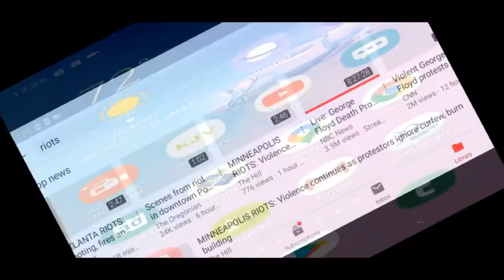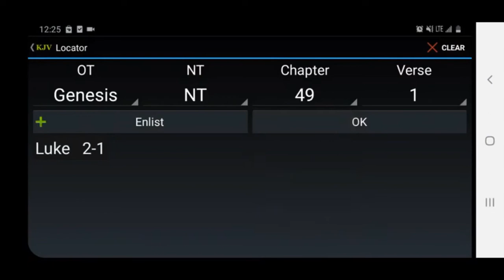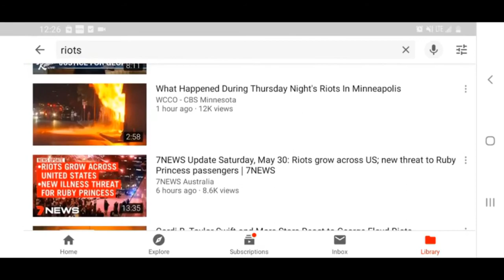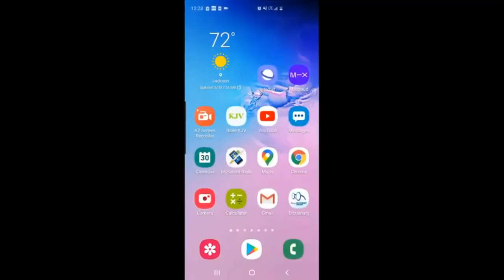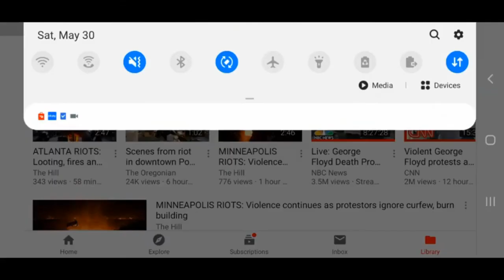Protests and Riots All Over The United States! Uproars Of The People!!